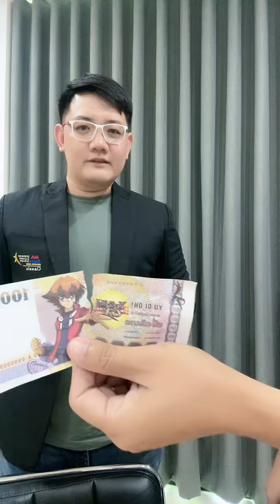เคล็ดลับ การเงิน สำหรับมนุษย์เงินเดือน ดูให้จบ